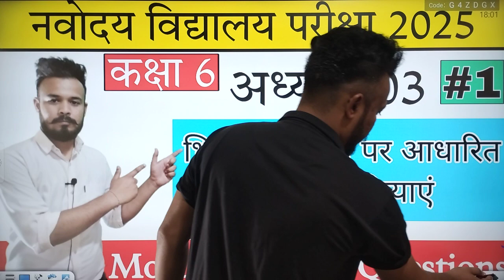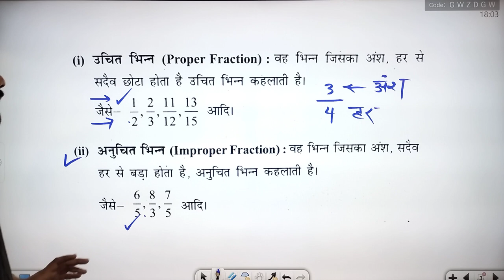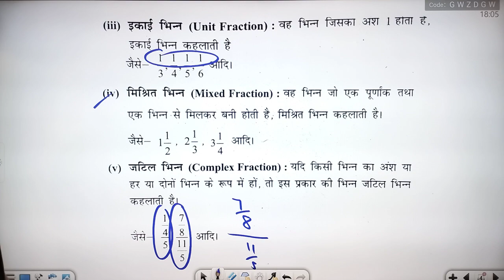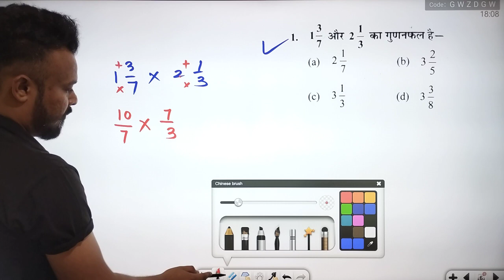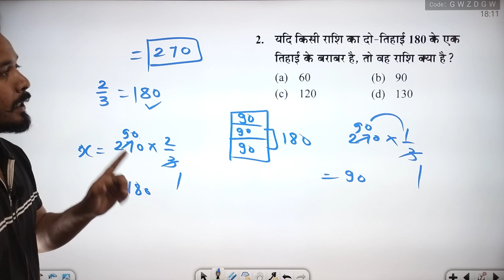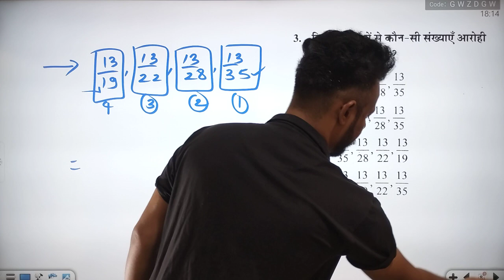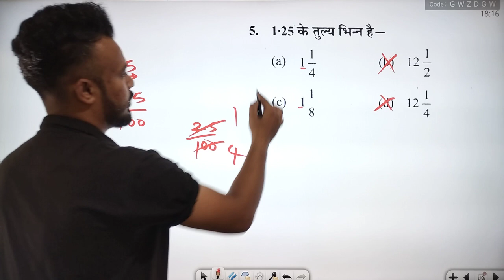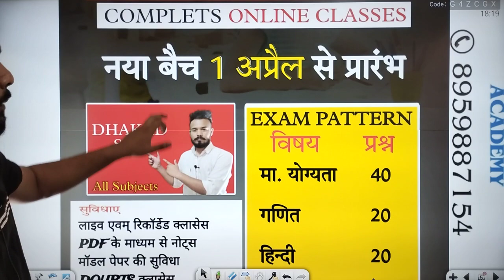Fraction & Fundamental (भिन्न) | Chapter 3 | Part 1 | JNV class 6th 2025 | Dhakad Navodaya Academy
DHAKAD NAVODAYA ACADEMY